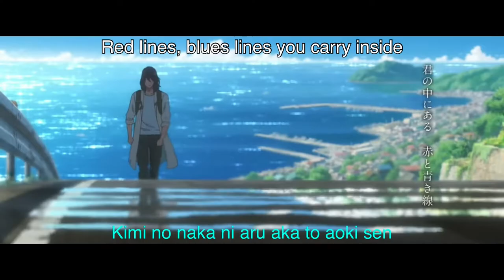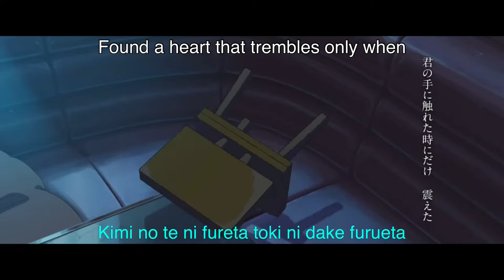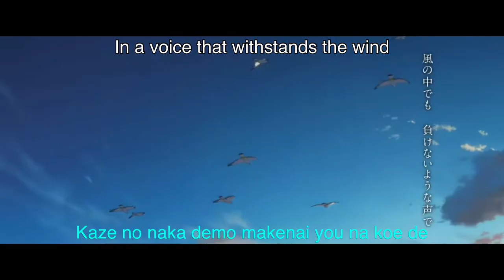Suzume No Tojimari Theme Song (Lyrics Japanese + English Meaning ) With Original Video❤️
Suzume No Tojimari Song Video With (Lyrics In Japanese +English Meaning)

Song - Suzume no tojimari

Movie ~ Suzume no tojimari

Movie Release Date In Japan - November 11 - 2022

Toime When I Upload This Video ~ 11:00Pm Wednesday 24Augst

And It Took Me 3 To 4Days For Edit The Trailor And Making This 🥺 Hope You Love This Edit❤️

And If The Owner Of The Song And Movie &Anyone Has Problem With This Video Please Let Me Know First I Will Delete This Instant🥺

Mah Contect ~ Instagram ~ hiroo151